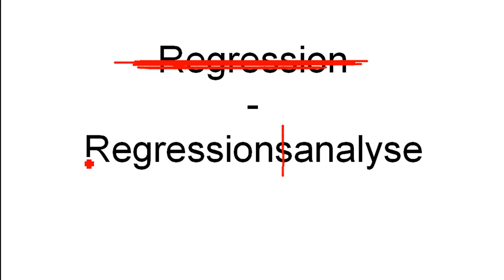Regressionsanalyse 01 - Ziel der Regressionsanalyse (Stochastik)